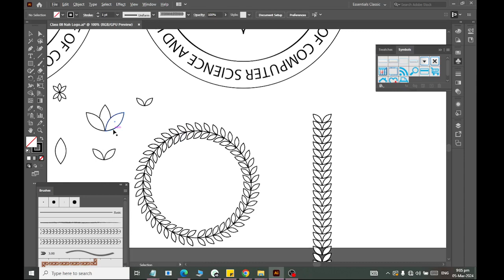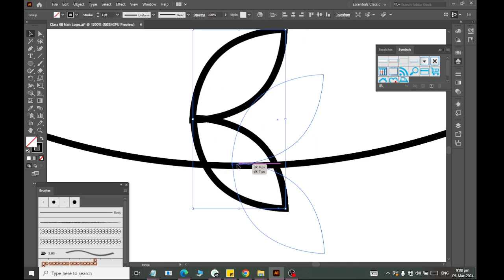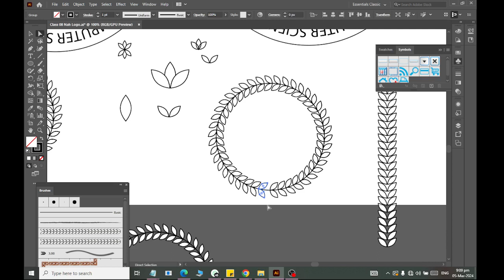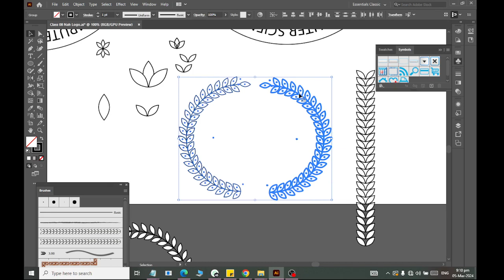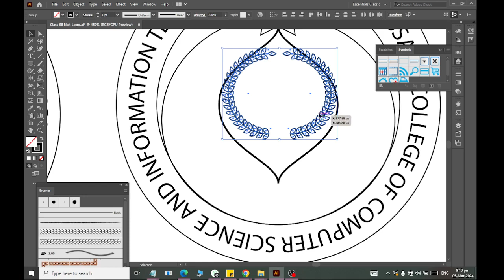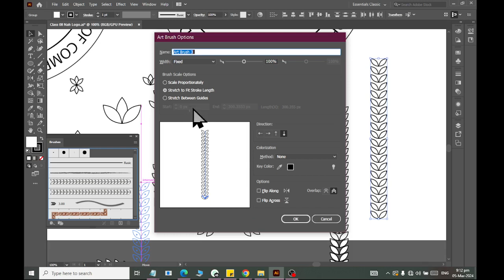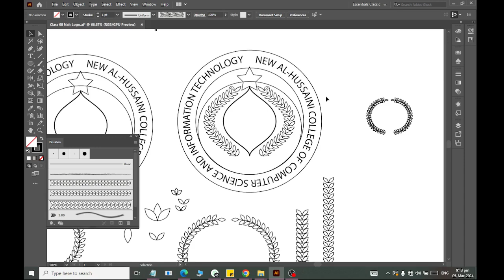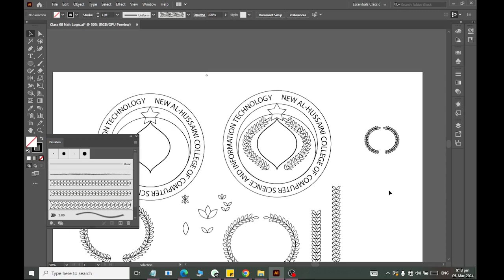NAH LOGO DESIGN